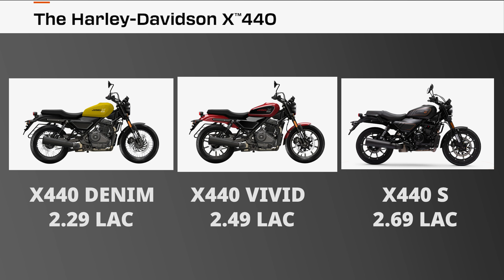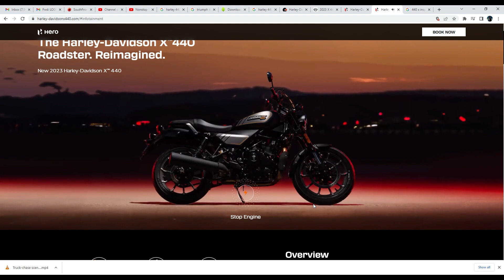Harley Davidson X440 | Review Jara Hat ke | Triumph Speed 400?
This is a open talk about my thoughts on new Triumph 400 motorcycle.

My Action cam :

My 360 camera:

GoPro mic adapter:

My Action Cam Mic:

My Audio Recorder:

Ulanzi Cage for gopro:

Mobile Holder with charger:

tether for camera protection:

Side View Convex mirror :

Windshield Extender:

Oxygen cylinders:

Camping Stove:

Butane Gas Cylinders:

Jumper Wire:

Solar Light:

My Handheld Gimbal :

Polaroid Camera:

My Wireless Harddisk:

Shoe Nails :

Ram Mount ;

Aux Lights: